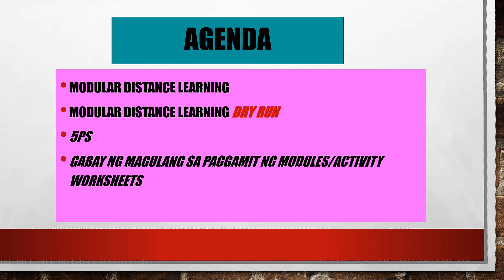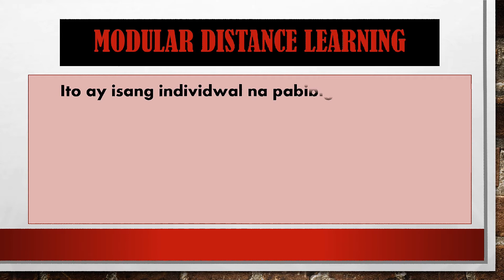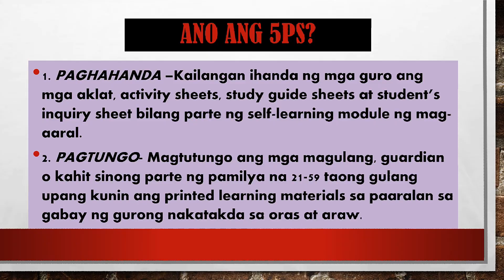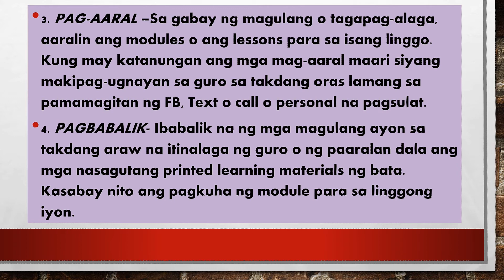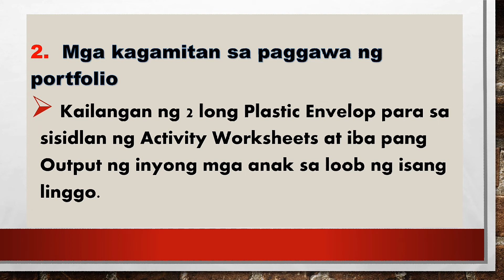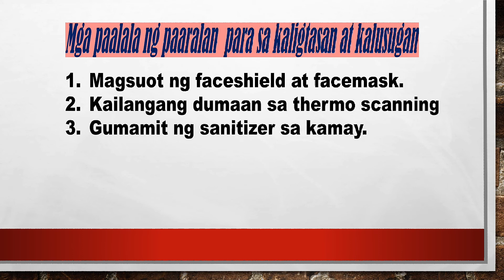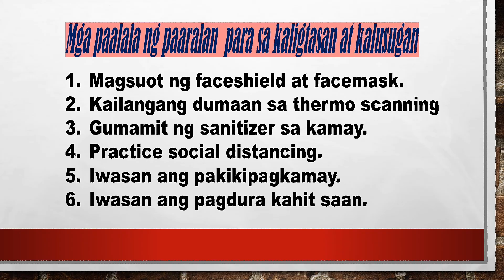Parent's Orientation on Modular Distance Learning